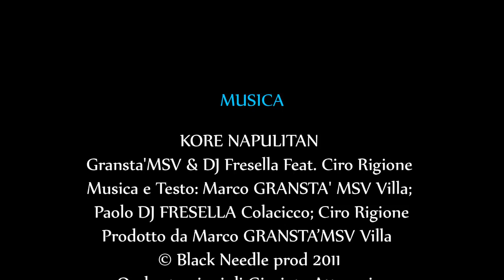NAPOLI PARKOUR - La Città più bella del Mondo [Motion Production]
SOUTH MOTION PROJECT
Napoli - La Città più bella del Mondo

Filmato, diretto e montato da ;
Giuseppe Nappo

ATLETI :
Gianmarco Cipolletta
Gianluca Ferraiuolo
Vincenzo Montano
Salvatore Langella
Gennaro Brunetti
Gianpaolo Riccio
Giuseppe Nappo
Andrea Di Tuoro
Antonio Isoldi

(Musica e Testo: Marco GRANSTA' MSV Villa; Paolo DJ FRESELLA Colacicco; Ciro Rigione)
Orchestrazioni di Giacinto Attanasio